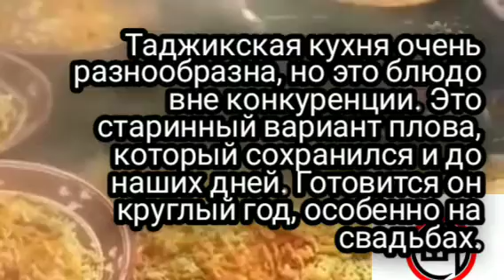ТАДЖИКСКАЯ КУХНЯ /ПЛОВ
Таджикская кухня очень разнообразна, но это блюдо вне конкуренции. Это старинный вариант плова, который сохранился и до наших дней. Готовится он круглый год, особенно на свадьбах.